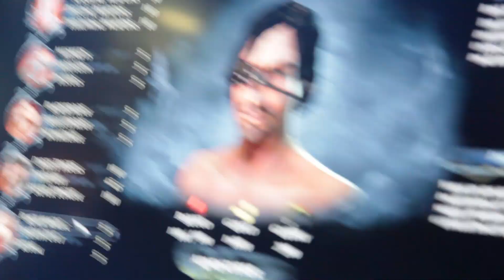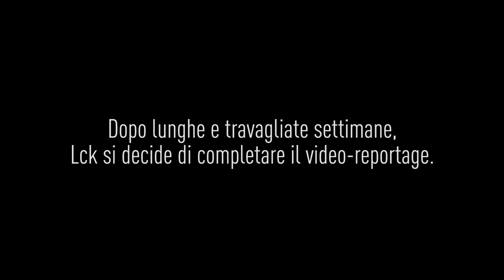Risen 2: Dark Waters - Speciale Community Italia - Dal Lucca Comics & Games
Il 29 e 30 ottobre 2011 alcuni membri dello staff di Piranha Bytes Italia, hanno partecipato alla fiera Lucca Comics & Games, per provare di persona Risen 2: Dark Waters.